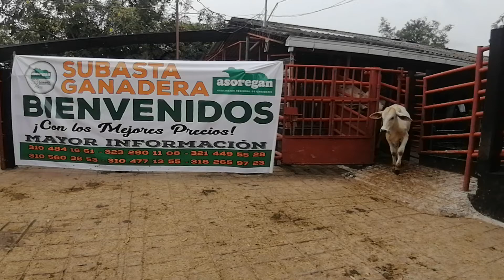Lote # 34 Subasta 16 de Octubre de 2020